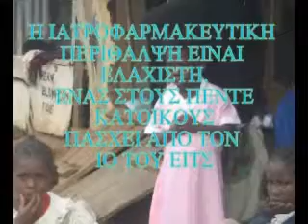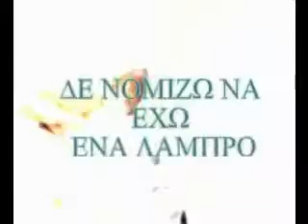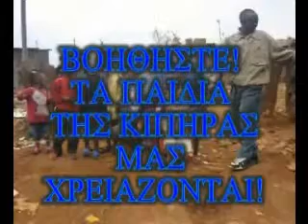Kenya Kibera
panayiotis video